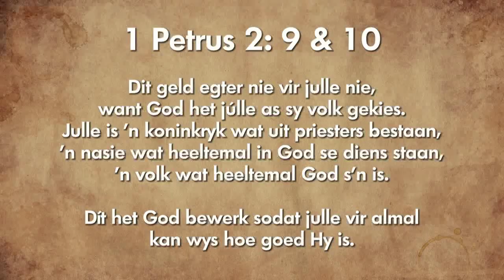Oordenking 03 September 2018